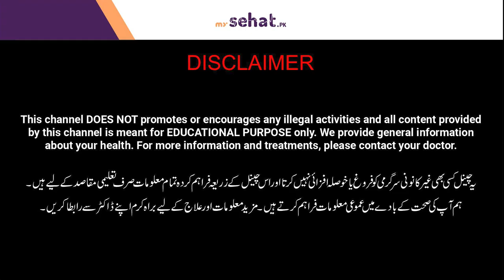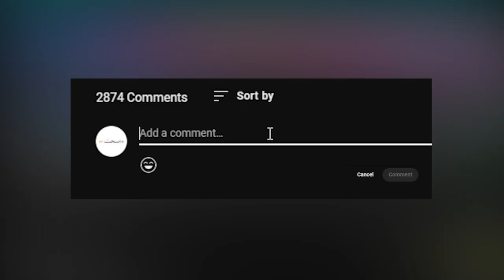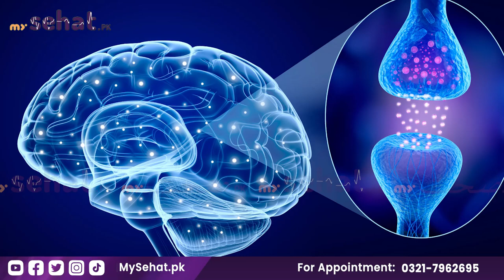Chakar Kyu Ata Hain? | Kan Me Shor Hona | Tinnitus Ka Ilaj | Mental Health | Anxiety & Depression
Taking care of your mental health is just as important as taking care of your physical health. It's easy to get caught up in the hustle and bustle of daily life, but neglecting your mental well-being can have serious consequences. By prioritizing self-care, seeking support when needed, and practicing mindfulness, you can improve your mental health and resilience.

Breaking the stigma surrounding mental health starts with open and honest conversations. Let's encourage each other to speak freely about our struggles and triumphs, and to listen without judgment. By fostering a supportive community, we can help individuals feel more comfortable seeking help and prioritizing their mental health. Remember, mental health matters, and seeking help is a sign of strength, not weakness.

About Doctor:
Dr. Faiz Ur Rehman is an expert Medical Specialist based in Lahore